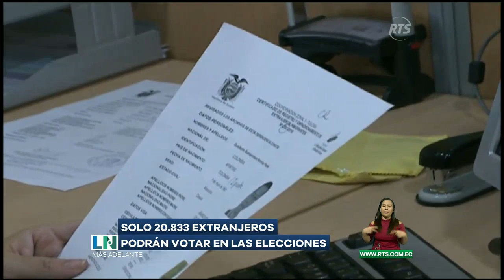Solo 20.833 extranjeros podrán votar en las elecciones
El Código de la Democracia así lo determina.

Un poco más de 20 mil extranjeros de 240 mil que residen en Ecuador y en condición regular, podrán sufragar en las elecciones del 24 de marzo, según lo estipula el código de la democracia.